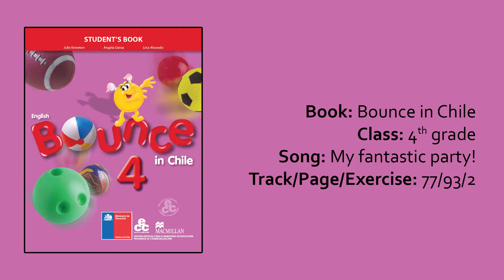My fantastic party!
I invited some friends to my party.
I called and asked them to come.
We talked about the party games,
It sounded like a lot of fun!

My friends arrived at 6 o’clock.
The music started, never stopped.
We danced and danced and danced some more,
Until we nearly dropped!

Then we played some party games,
We jumped and danced around.
We laughed and laughed and laughed some more,
At Dad dressed as a clown!

The party ended at 9 o’clock.
I walked them to the door.
I enjoyed my party very much,
And now I’m going to have some more!